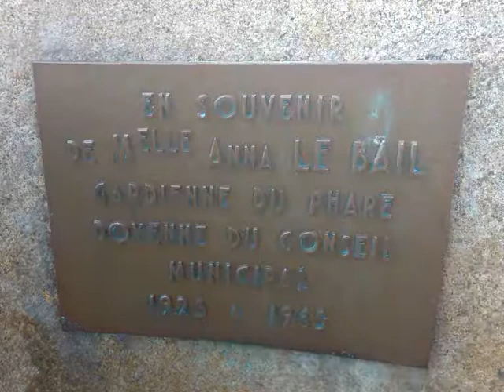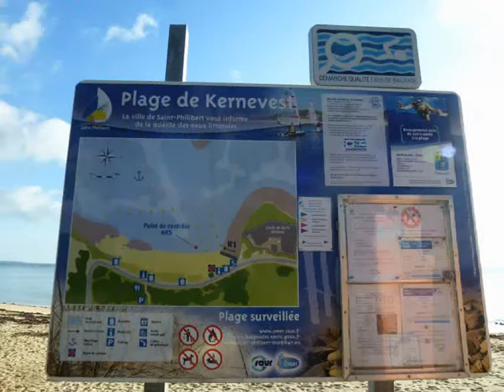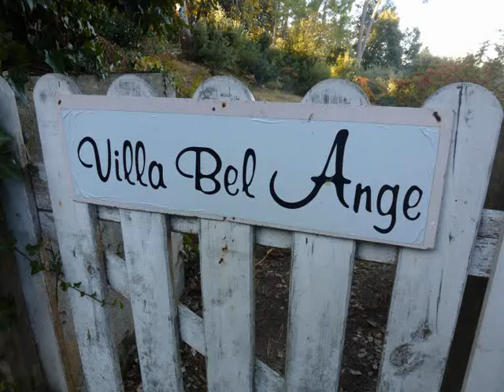Rando à Saint Philibert le 18 12 2017